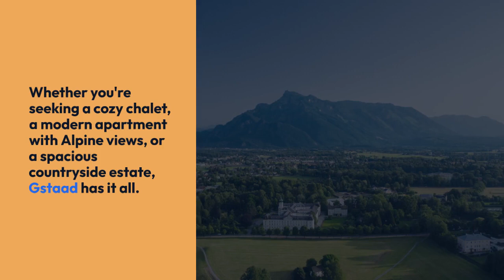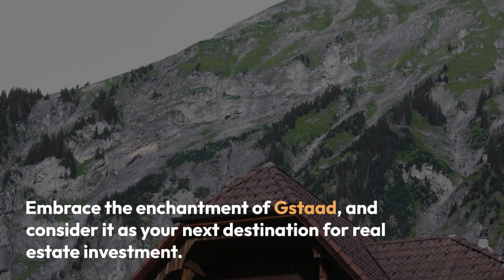Property for Sale in Gstaad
Property for Sale in Gstaad lpine Elegance and Swiss Luxury

Welcome to Gstaad, a​Swiss Alpine village known for luxury, elegance, and stunning natural beauty. This destination is a magnet for the world's elite, offering pristine landscapes and a sophisticated lifestyle.

Gstaad, in the canton of Bern, is a charming village that blends traditional Swiss character with modernity. It's a winter wonderland with a captivating atmosphere year-round, making it a favorite for international jet-setters.

Gstaad's real estate market caters to different tastes and lifestyles. Whether you're seeking a cozy chalet,​a modern apartment with Alpine views, or a spacious countryside estate, Gstaad has it all.

Imagine waking up in a traditional Alpine chalet, with rustic designs, wooden interiors, and cozy fireplaces, to the sight​of snow-capped peaks and crisp mountain air. For those seeking privacy, the countryside surrounding Gstaad is dotted with luxurious estates and country homes, often with extensive land, private forests, and panoramic mountain views.

The town attracts both seasonal visitors and year-round residents, ensuring potential for solid returns on your investment. Gstaad offers a unique opportunity to own a piece of the high life.

Embrace the enchantment of Gstaad, and consider it as your next destination for real estate investment.